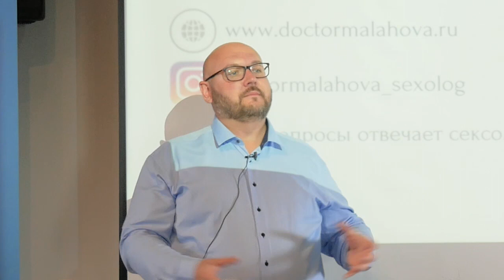Презентация книги "Энциклопедия сексуальных патологий", часть 6, вопрос из зала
Презентация книги "Энциклопедия сексуальных патологий".
Часть 6, вопрос из зала